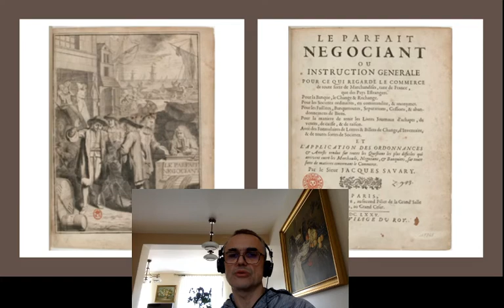Did they have a longer breath, those people in the 17th century?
Here comes an update when I go freestyle intellectually, and I digress a bit on one of my favourite readings, ‘The Perfect Merchant’, or ‘Le Parfait Negociant’ in its French original, written and published by Master Jacques Savary in 1675, when d’Artagnan died.   . That link will take you to the body-website of my blog 'Discover Social Sciences'. There, you can find a written update with the same title as this video.